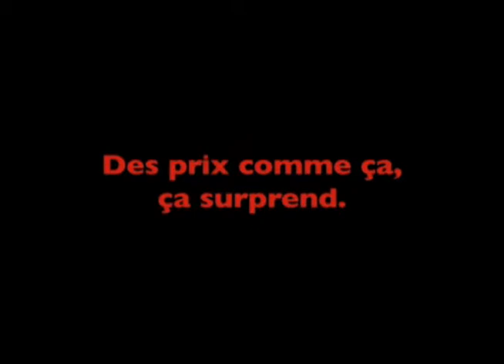Scoop 30s Zombie